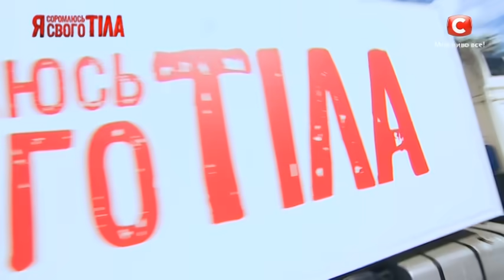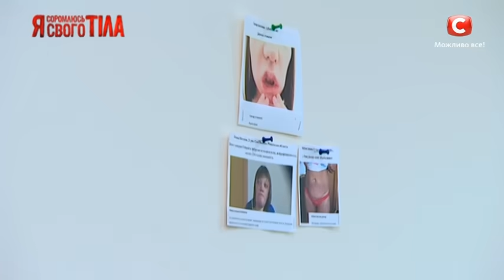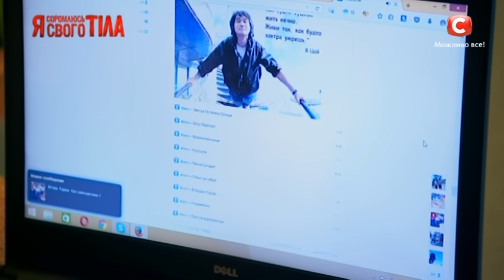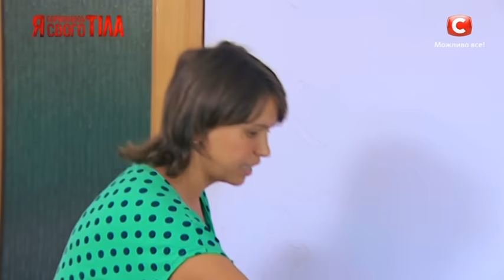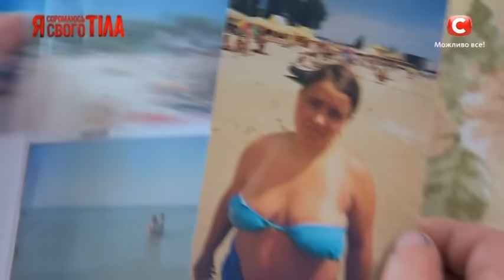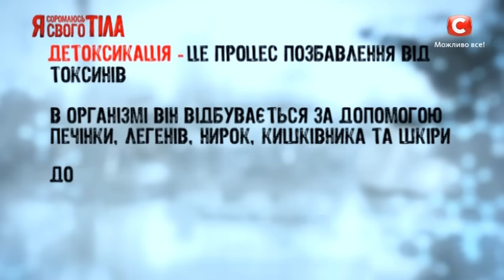Я стесняюсь своего тела. Сезон 3. Выпуск 7. Часть 1 из 5